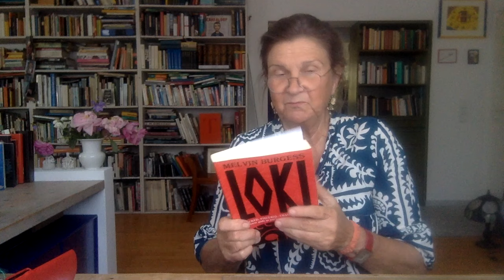"Von Göttinnen und Göttern ...", 38, Melvin Burgess, Loki | Zeichensetzung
In seinem 2022 herausgekommenen Buch Loki erzählt der mehrfach preisgekrönte Jugendbuchautor die Geschichte der nordischen Götter aus der Sicht des Trickstergottes Loki. Und das auf eine sehr amüsante, freche, rebellische Art und Weise, wie es diesem Lügnergott entspricht. Nicht allem, was Loki erzählt, wird man Glauben schenken können. Aber zumindest lohnt sich, darüber nachzudenken. Denn nicht immer sind die Regeln der alten Götter auch die besten.